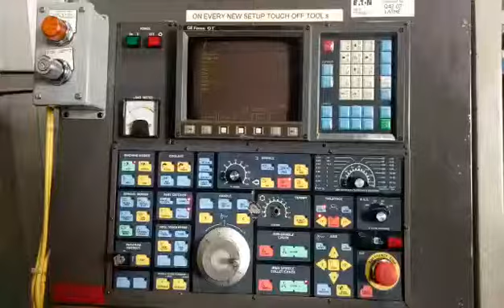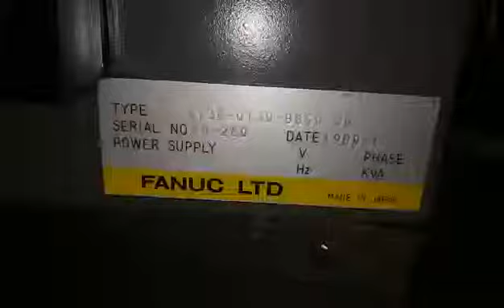Hardinge Conquest SG-42 Live Tool 1